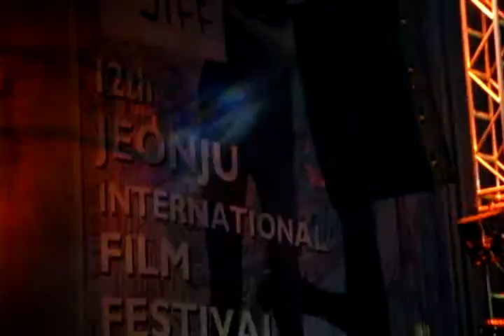2011 Jeonju International Film Festival.전주국제영화제 KOREA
2011 Jeonju International Film Festival.전주국제영화제 KOREA
Jeonju Hanok village. 전주한옥마을. 全州市韓屋村.
Jeonju city（全州市.전주시）. North Jeolla Province(전라북도).KOREA
Jeonju Hanok village and Jeonju Bibimbap(best food) is so famous in the world